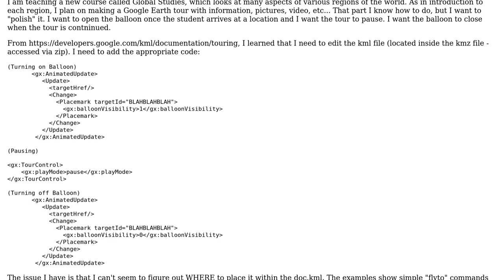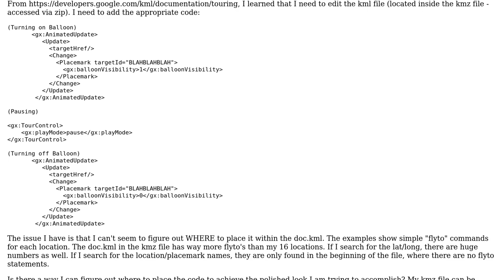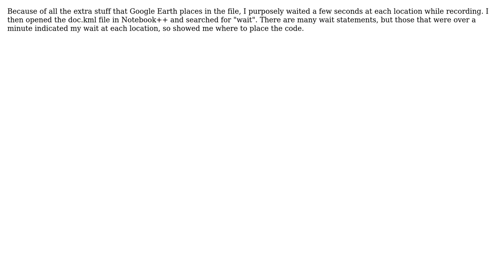GIS: Where do I put pause and balloon visibility commands in KMZ tour? (2 Solutions!!)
GIS: Where do I put pause and balloon visibility commands in KMZ tour?

With thanks & praise to God, and with thanks to the many people who have made this project possible! | Content (except music & images) licensed under CC BY-SA | Music | Images & others | With thanks to user Zachary user Mapperz user Kazimierz and the Stack Exchange Network Trademarks are property of their respective owners. You are responsible for your own actions.